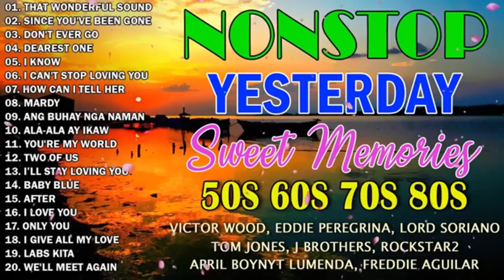Oldies But Goodies Nonstop Medley 🎶 Lobo, Eric Clapton, Lionel Richie, Michael Bolton, Bee Gees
Welcome To OPM Classic, Music Channel Dedicated To Bringing You The Best Of The Best Music Tracks!!